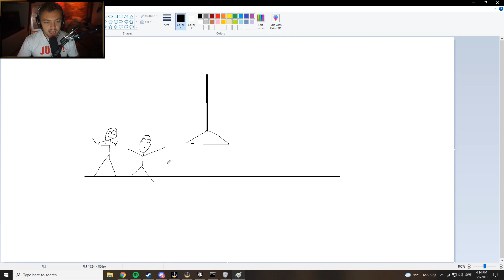Jump King BEST Streamer Moments Of The Day Compilation #0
@StarPogPlatinum - "Actions will speak for themselves... WATCH THIS ! OMEGADOWN " /